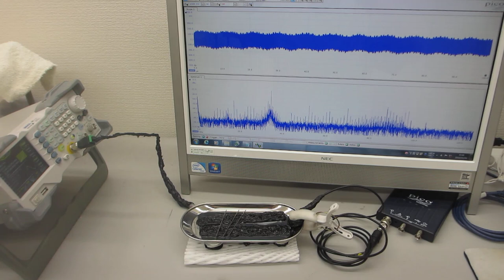メガヘルツ超音波による、表面改質技術－－非線形発振制御による、表面残留応力の緩和・均一化処理－－基礎実験ーー （超音波システム研究所）